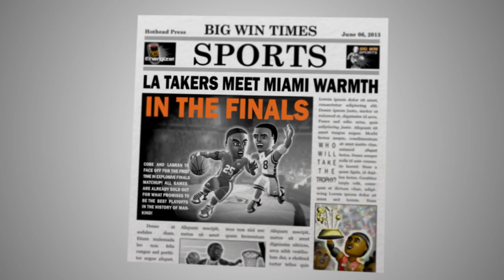Big Win Basketball Trailer (App Store)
From the opening tip off to the game winning jump shot, it's a guaranteed slam dunk in Big Win Basketball. It doesn't matter if you are an NBA fan or cheer for your high school team, this is the basketball game for everyone. Drive the lane and rattle the rim!

CREATE your own unique dream team, COMPETE against opponents from around the world, WATCH your team battle it out on the court, BOOST your player's shooting, passing, blocking and other skills, then get ready to win the Amateur and Pro trophies for the ultimate BIG WIN!

HIGHLIGHTS
★ Full team and player customization allowing you to create your own fantasy team!
★ Open Bronze, Silver and Gold card packs to find new players, skill boosts to improve your team and collect other cards to stay at the top of the standings
★ Play game-changing Big Impact cards and watch them affect the outcome when the exciting action unfolds!
★ Earn coins and Big Bucks by playing games, leveling up and winning the trophy competitions so you can open more card packs

BIG IMPACT CARDS
★ Charity Stripe
★ Ball Swatter
★ Cashing In Dimes
★ Sixth Sense
★ Rainmaker
★ Breaking Ankles
★ Pick Pocket
★ Offensive Glass

GAME OVERVIEW
✔ Universal app for iPad, iPhone and iPod touch
✔ Accessible experience for everyone
✔ Game Center leaderboards
✔ Twitter and Facebook integration

Other games in Hothead Games' Big Win Sports Series include:

Big Win Baseball
Big Win Football
Big Win Hockey
Big Win Soccer

Play your favorite sport with Big Win Sports! Go for the Big Win!